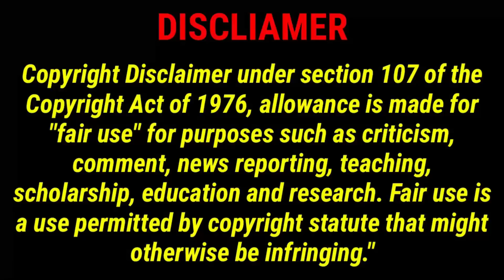My x-love 💜part-9/Fireworks in my heart epi 17 to 20 in tamil//Pondicherryqueen//cdrama